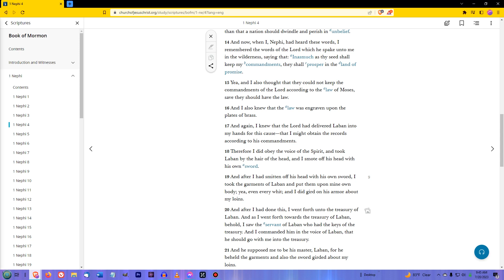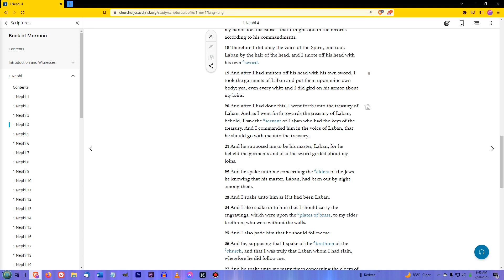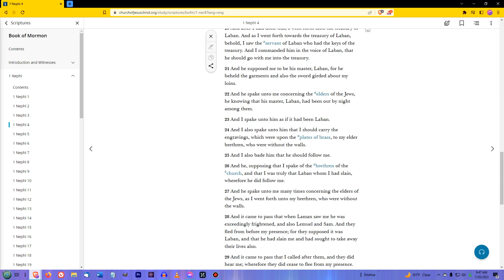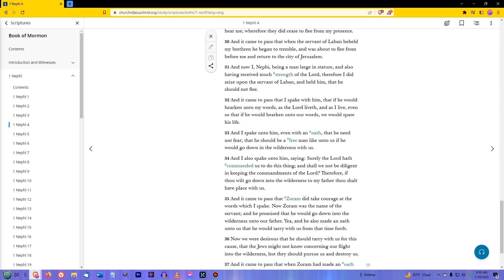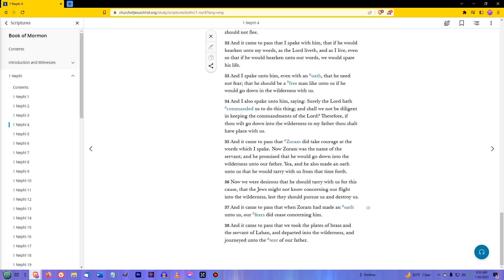An atheist reads the book of mormon, 1 nephi 4